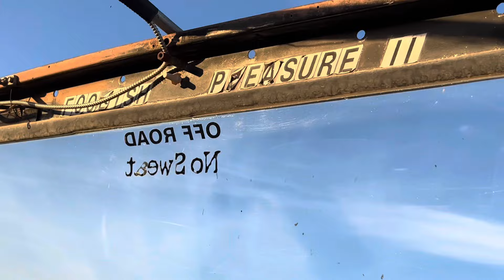What is the Ugliest Willys Jeep?